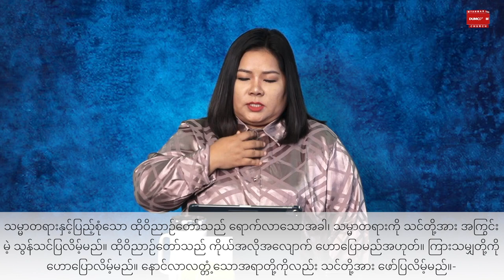ဝိညာဉ်နယ်ပယ်| Rev. Roi Nu